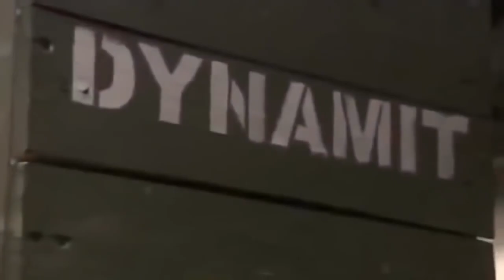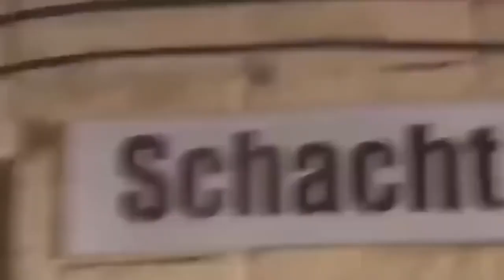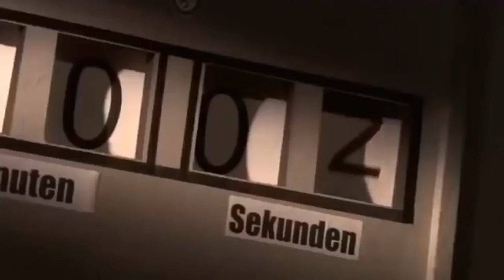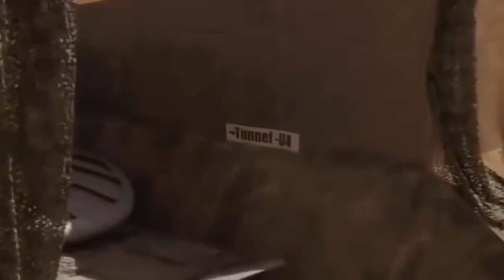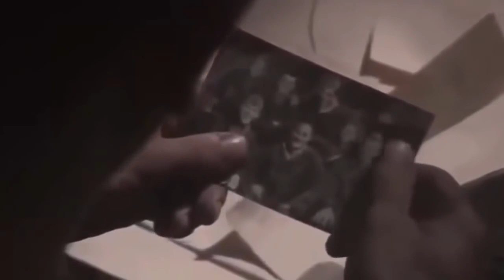ФИЛЬМ ПРО ВОЙНУ 1941-1945 9 МАЯ ВОВ ОТЕЧЕСТВО